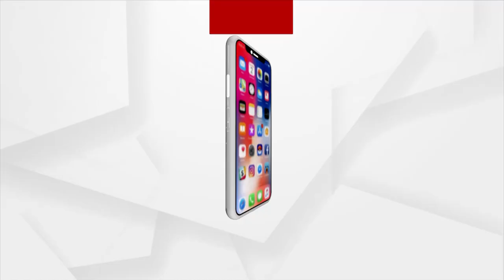ଭାରତୀୟ ହକି ଟିମର ୨ ଓଡ଼ିଆ ସଦସ୍ୟଙ୍କୁ ଭେଟିଲେ କେନ୍ଦ୍ରମନ୍ତ୍ରୀ ଧର୍ମେନ୍ଦ୍ର ପ୍ରଧାନ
ବ୍ରୋଞ୍ଜ ପଦକ ହାତେଇ ଥିବା ଭାରତୀୟ ହକି ଟିମର ୨ ଓଡ଼ିଆ ସଦସ୍ୟଙ୍କୁ ଭେଟିଲେ କେନ୍ଦ୍ରମନ୍ତ୍ରୀ ଧର୍ମେନ୍ଦ୍ର ପ୍ରଧାନ । ଆଜି ଦିଲ୍ଲୀରେ କେନ୍ଦ୍ର ଶିକ୍ଷାମନ୍ତ୍ରୀ ଧର୍ମେନ୍ଦ୍ର ପ୍ରଧାନଙ୍କ ସହ ସାକ୍ଷାତ କରିଛନ୍ତି ଓଡ଼ିଆ ହକି ଖେଳାଳୀ ଅମିତ ରୋହିଦାସ ଓ ବିରେନ୍ଦ୍ର ଲାକ୍ରା । ୨ ଖେଳାଳୀଙ୍କୁ କେନ୍ଦ୍ରମନ୍ତ୍ରୀ ଭେଟିବା ସହ ସେମାନଙ୍କ ସଫଳତା ପାଇଁ ଅଭିନନ୍ଦନ ଜଣାଇଛନ୍ତି ।